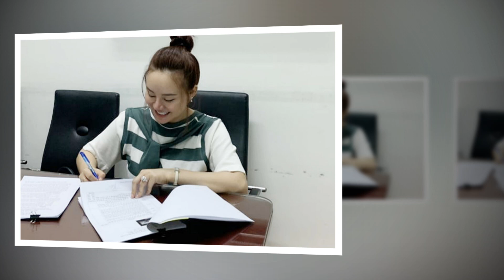🌏HÀNGNGÀN NGƯỜIDÂN TPHCM ĐỔRA ĐƯỜNG YÊUCẦU T.W L.ÔI CỔ Á.C QUAN PVM ,LHN VÀO T30,MINHOAN CHO BÀHẰNG